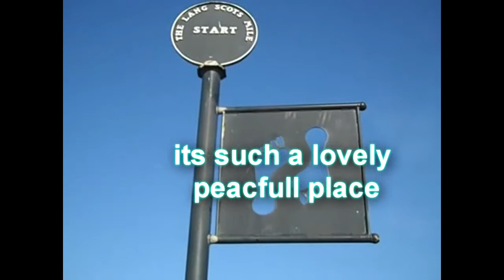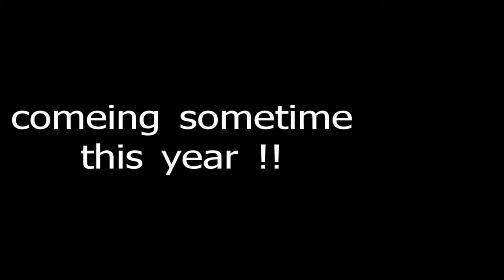the ayr parkour movie teaser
the offical trailot to ayr parkour's very own movie .titled the AYR parkour movie